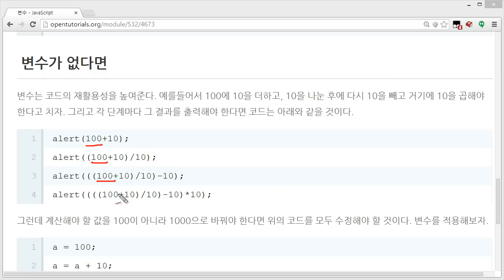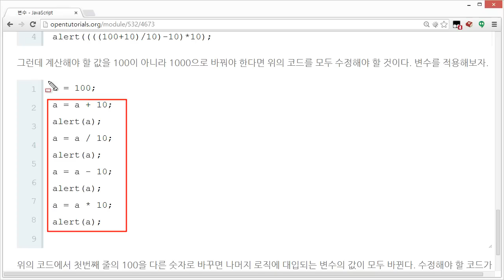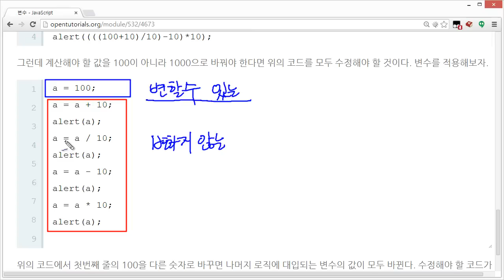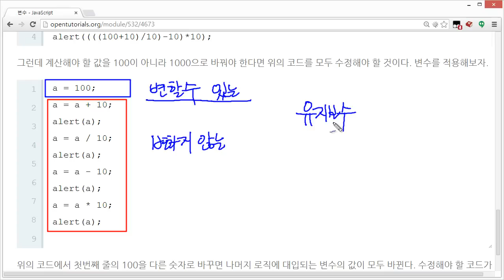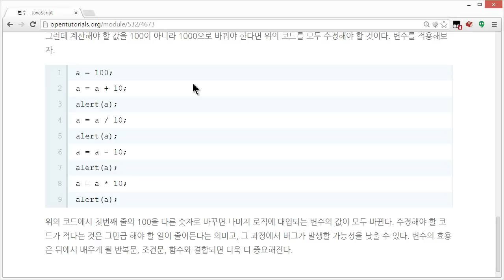JavaScript - 변수 (2/2) : 변수의 효용